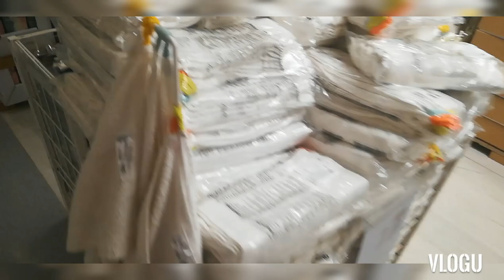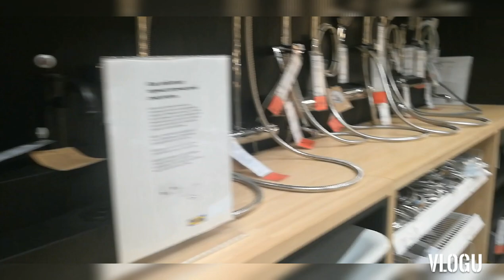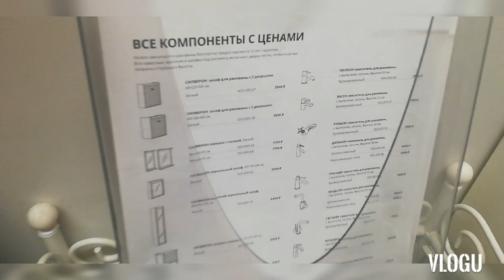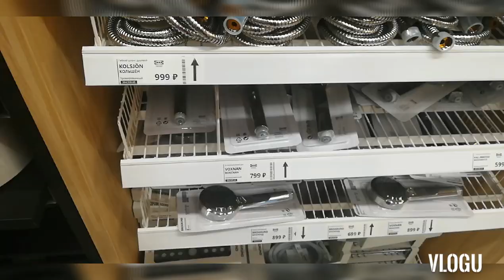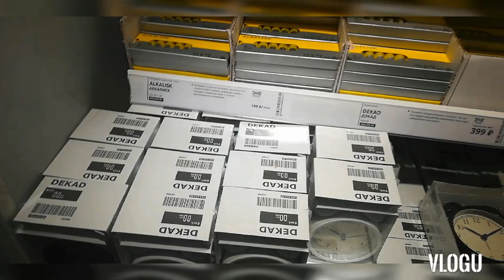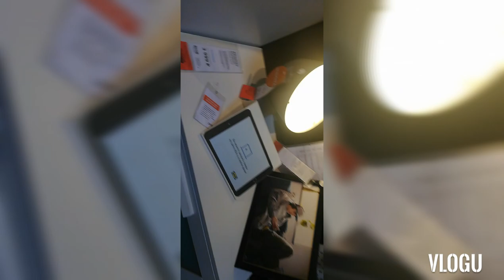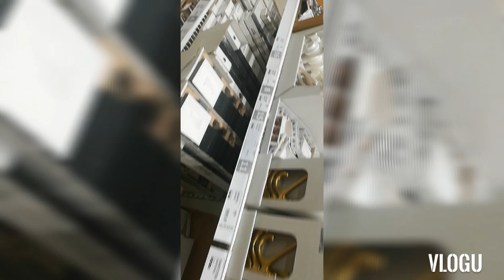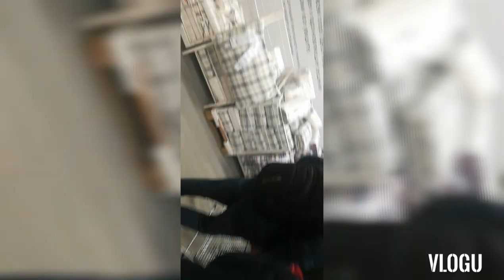Икеа Мега Химки Цены Подмосковье Полный обзор 1 часть